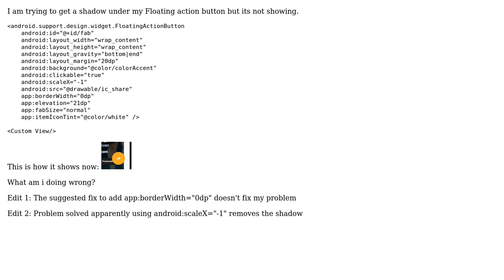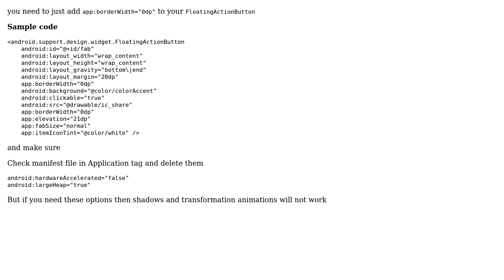Floating Action Button no shadow showing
With thanks & praise to God, and with thanks to the many people who have made this project possible! You are responsible for your own actions.